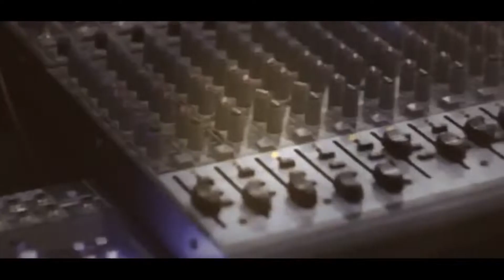الفنان هاني شوشاري رمكس ناري سهرة العريس يوسف بطران فحمة الجديدة T Aljabaly2019